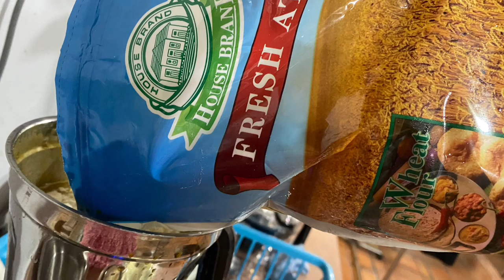പഴം, ഗോതമ്പ്‌ മാവ്‌ ഒരപ്പം (മുകളിൽ അണ്ടിപ്പരിപ്പ്‌, ഉണക്ക മുന്തിരി, തേങ്ങ ഒക്കെ വറുത്ത്‌ വിതറാം.)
traditionalfood traditionalRecipe.